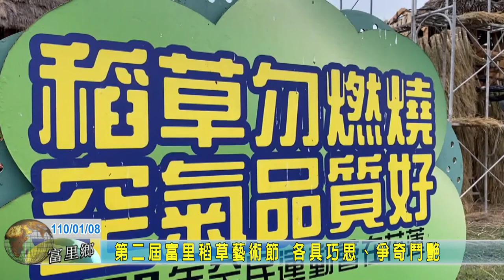20210108 06 第二屆富里稻草藝術節 各具巧思爭奇鬥艷